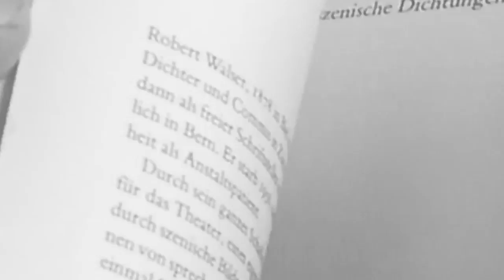Miroslaw Halaba - 10.08.2019